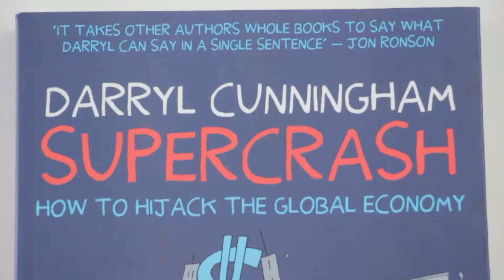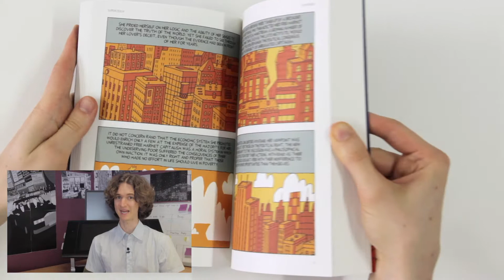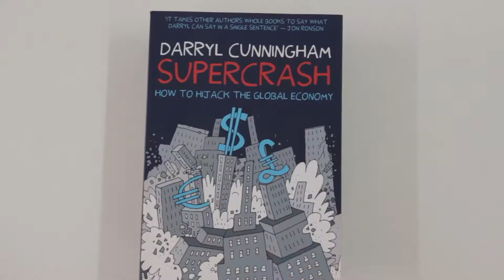"Supercrash" by Darryl Cunningham (2014) review (a.k.a. "The Age of Selfishness")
Review of comic book "Supercrash" by Darryl Cunningham (2014) (a.k.a. "The Age of Selfishness") – from Stuart McMillen’s graphic novel recommendations.

This Darryl Cunningham  book is about the global financial crisis, and the libertarian philosophy that spawned it. This philosophy was highly influenced by the writings of Ayn Rand.

My favourite part of this book is the first section, where Daryl presents an 80 page biography of Ayn Rand's life and career. The storytelling technique here is mostly a chronological, fact-by-fact account of her life.

But then at the end of the section, Darryl makes it so clear that he has chosen her as the subject of his biography, because her worldview is so appalling to him. And he lets loose with a 10-page condemnation of Ayn Rand's philosophy.

It's a powerful section. We see Darryl's point-by-point condemnation of her hypocrisy, and the inconvenient facts about her lifestyle that she chose not to declare or acknowledge.

Throughout this section, the strongly-worded sentences are juxtaposed with orange-and-red illustrations of New York's buildings.

I remember the first time I read this section, it really gripped me, and I thought it was such a strong conclusion. Especially when you compare it to the deliberately dry and restrained storytelling that he'd used up until that point.

Buy this book via:

• "Supercrash : How to Hijack the Global Economy" by Darryl Cunningham (2014)

• "The Age of Selfishness: Ayn Rand, Morality, and the Financial Crisis" by Darryl Cunningham (2014)